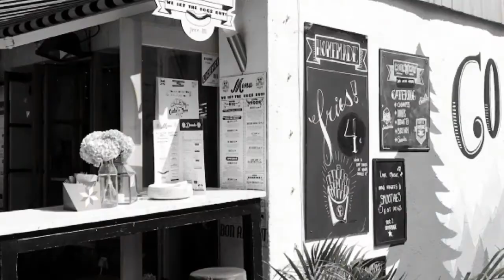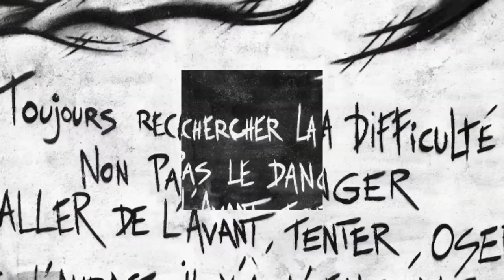Chamonix: jour 1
Visite et luge d'été